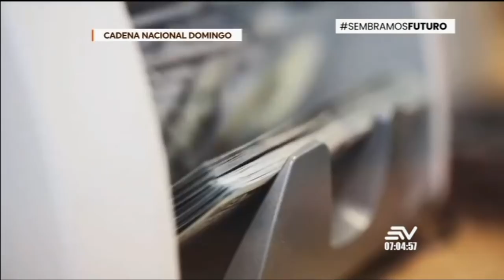NOTICIAS ECUADOR: Acuerdo con FMI está en marcha - Contacto Directo 19/enero/2021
¿Aumenta el valor del combustible y aumenta el valor transporte pesado?